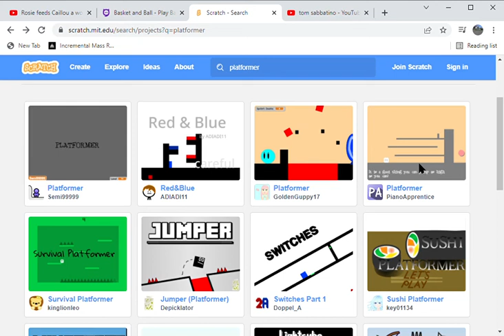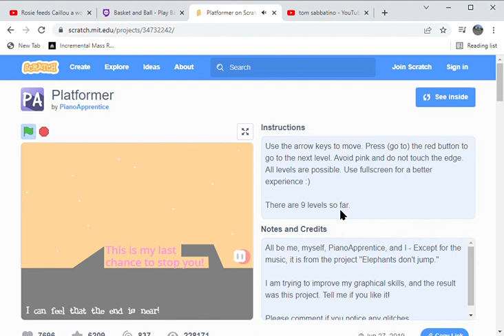Scratch Platformer game (Link in the description.)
Avoid the pink, or if you are out of the map you die and respawn to the start.
Complete all 9 levels of the game
By the way I am going to make a new playlist with that video soon.

Make sure you turn all bell notifications so you get notified every time a new video comes.